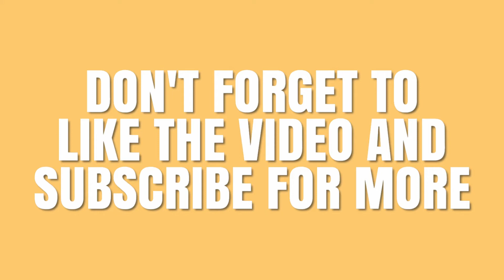MICKEY MOUSE - The Best Football Player Ever - FIFA 18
Is Mickey Mouse the next big name in the world of Football?

Let's follow his journey from his humble beginning.

FIFA 18